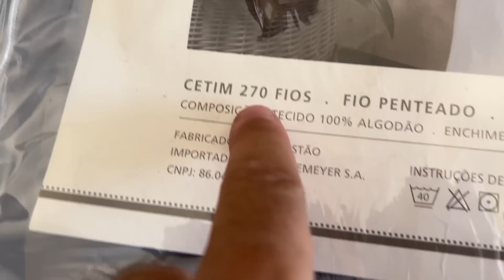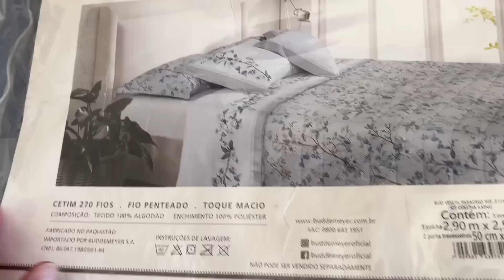COMPRAMOS MAIS UM CONJUNTO DE “CAMA DE HOTEL”, ESSE FOI BARATO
ENVIE PARA:
 JU BORACINI